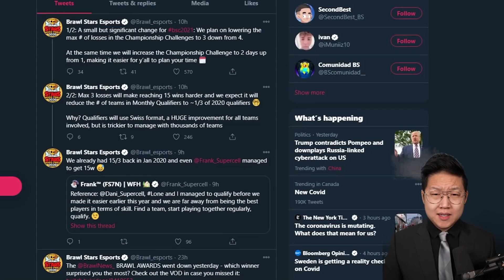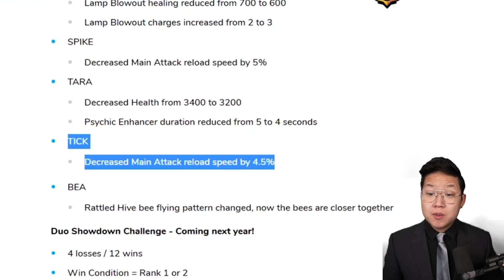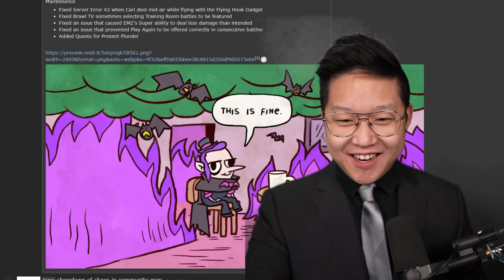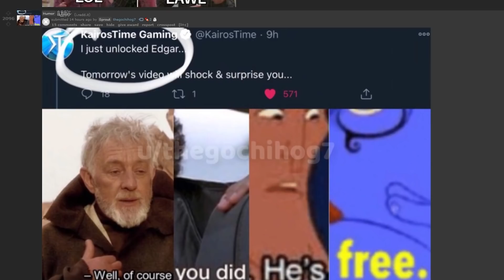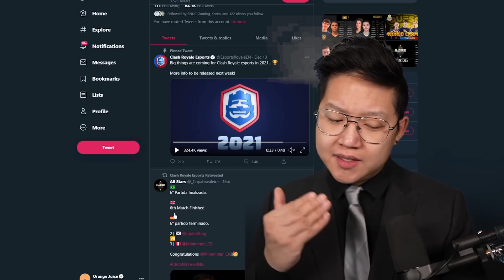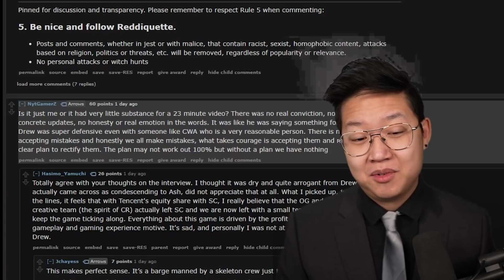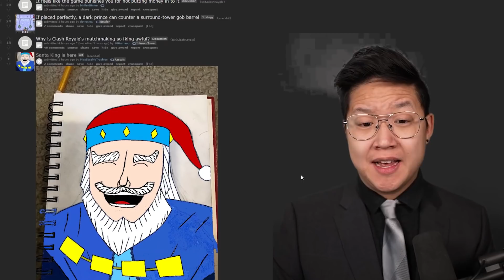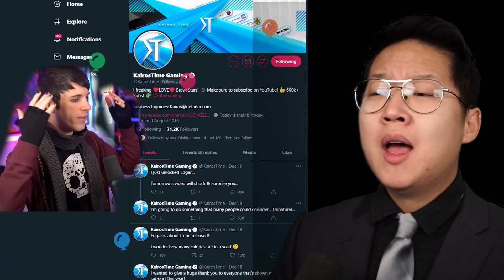Supercell hides info from us, Insane 16 possible, Brawl Stars servers shut down. 🌎 JNN: Ep 1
Memes of Brawl Stars and Clash Royale and REAL news. Supercell secretly nerfed to Tick, Brawl Stars Esports changes. Insane 14+ is possible with Edgar. He crashed the game upon release and servers shut down and users reported they were not able to log on for 5 hours before Supercell deployed a maintenance. Drage hits rank 35 Edgar world first, Spen hits rank 35 Byron.